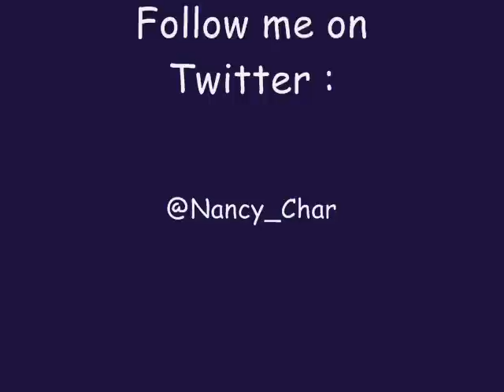Sweater Weather- Shawn Mendes HD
Sweater Weather cover by Shawn Mendes...
In HD sound ..
Ily ♡

The goose bumps start to raise

Whoa, whoa...
Whoa, whoa... whoa
Whoa, whoa... [2x]